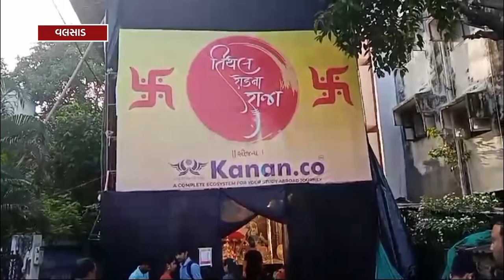વલસાડઃતિથલ રોડનાં રાજા ખાતે વર્ષોથી ચાલી રહેલ રક્તદાનનો સેવાયજ્ઞ.